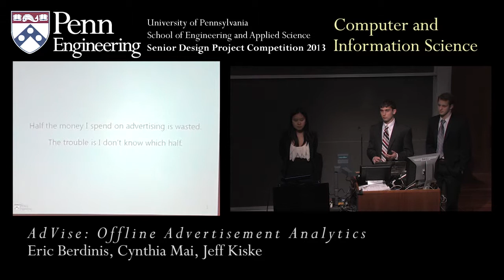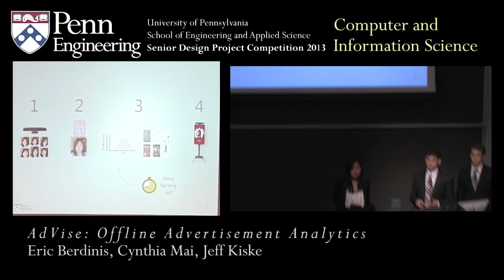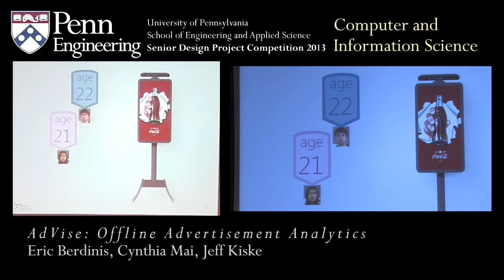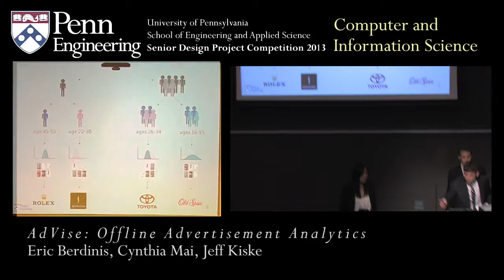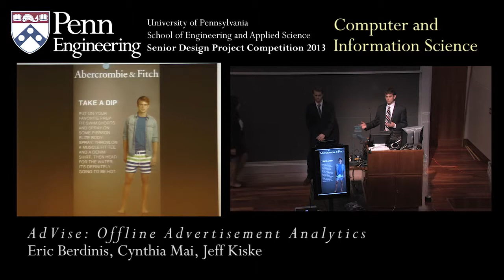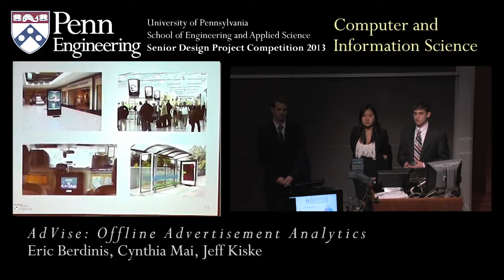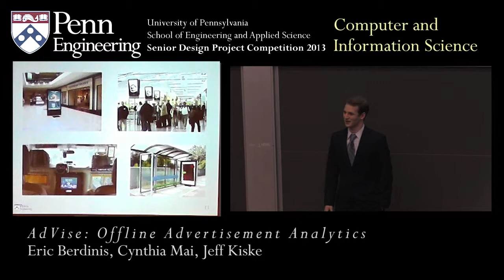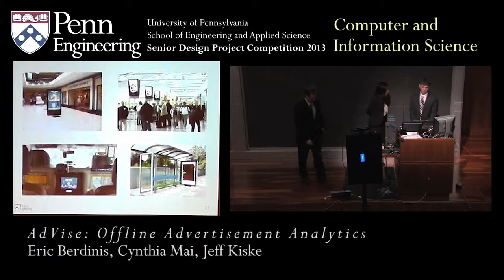Senior Design 2013: AdVise: Offline Advertisement Analytics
Department of Computer and Information Science
Students: Eric Berdinis, Cynthia Mai, Jeff Kiske
Faculty Advisor: